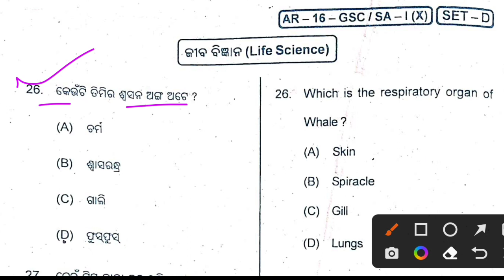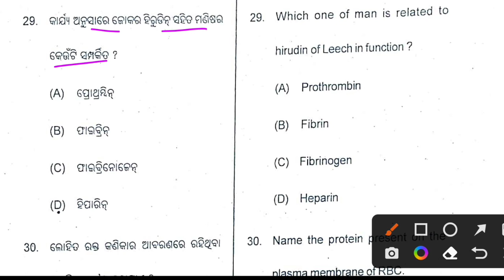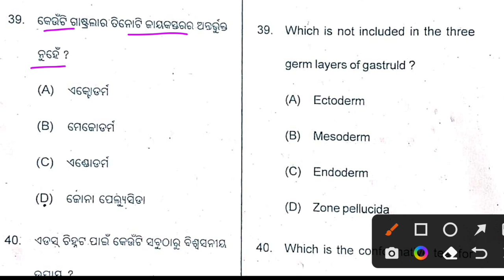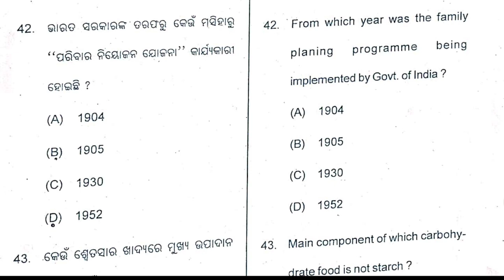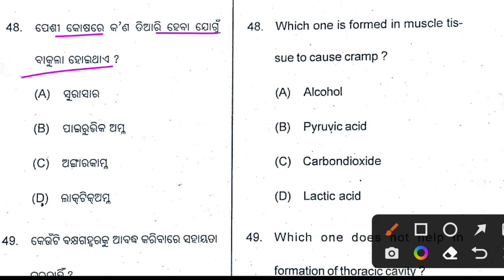Life Science setD question answer 10th class sa1 exam mcq question answer | class 10 sa1 exam bigyan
keep supporting.

Ranjan Gouda

From:-Arjunapalli,Ganjam,Odisha

10th class sa1 exam question answer 2021
class 10 sa1 exam 2021 question answer
10th sa1 exam 2021 question answer mil odia
mil odia sa1 exam question answer 2021
sa1 exam question answer 2021